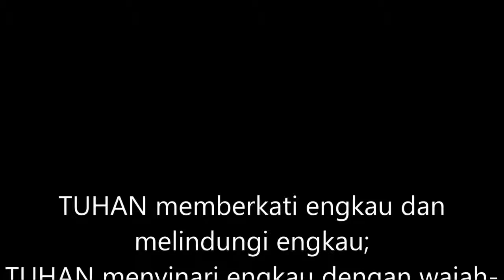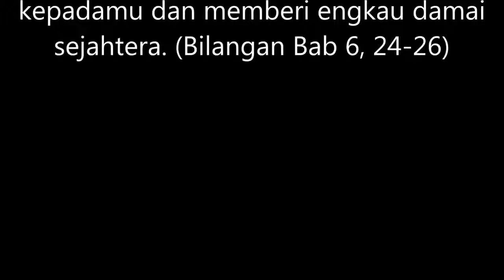34) Nahum - (Bab 1-3), Indonesian Holy Bible, Terjemahan Baru Indonesia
Nahum - (Bab 1-3)
PERJANJIAN LAMA - O.T. (OLD TESTAMENT)
Terjemahan Baru Indonesia
[Indonesian Holy Bible (TB)] Alkitab
Pada mulanya Allah menciptakan langit dan bumi. (Kejadian Bab 1, 1)
bahwa di dalam tangan-Nya terletak nyawa segala yang hidup dan nafas setiap manusia? (Ayub Bab 12, 10)
1 Dari Daud. TUHAN adalah terangku dan keselamatanku, kepada siapakah aku harus takut? TUHAN adalah benteng hidupku, terhadap siapakah aku harus gemetar? (Mazmur Bab 27, 1)
16 Segala tulisan yang diilhamkan Allah memang bermanfaat untuk mengajar, untuk menyatakan kesalahan, untuk memperbaiki kelakuan dan untuk mendidik orang dalam kebenaran.
17 Dengan demikian tiap-tiap manusia kepunyaan Allah diperlengkapi untuk setiap perbuatan baik. (2 Timotius Bab 3, 16-17)